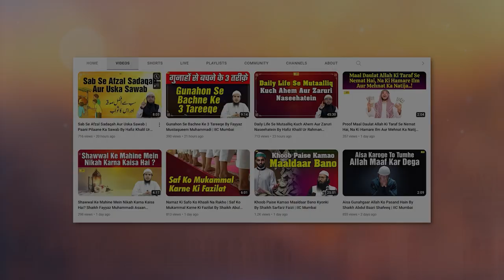Zindagi Mein Sukoon Chahate Ho To Ye Kaam Kabhi Mat Karna by Shaikh Fayyaz Muhammadi | IIC Mumbai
Bank Account Details:
ILM FOUNDATION
ICICI Bank
Savings account
IFSC CODE-ICIC0001028

Zindagi Mein Sukoon Chahate Ho To Ye Kaam Kabhi Mat Karna by Shaikh Fayyaz Mustaqueem Muhammadi | IIC Mumbai